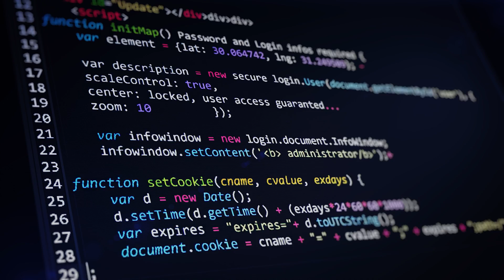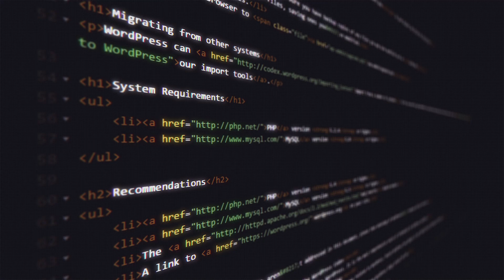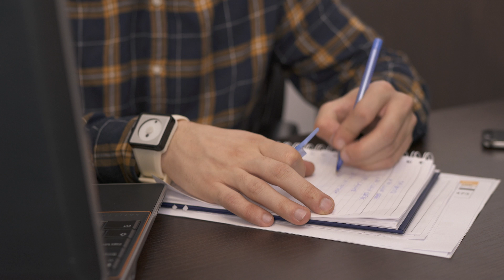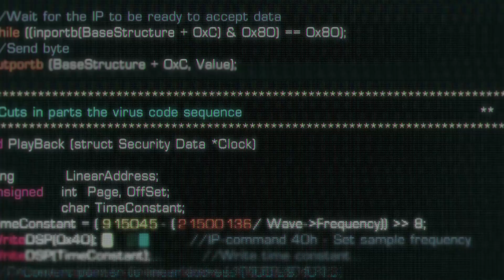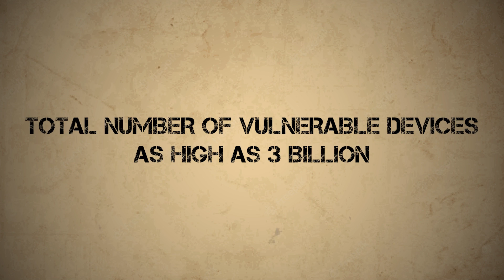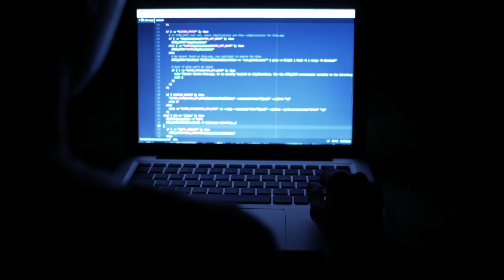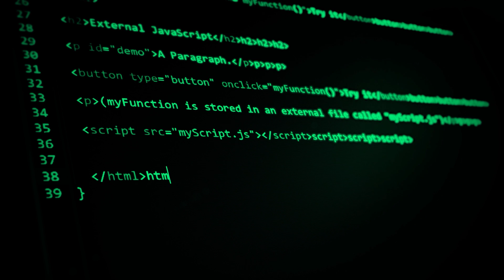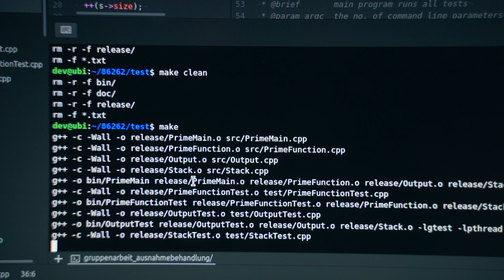Apache Log4j: The Exploit that Almost Killed the Internet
Unveiling the Dark Side of Cyberworld: The Apache Log4j Crisis. Discover the shocking Log4Shell exploit that shook the internet. Learn vital lessons about cybersecurity and safeguarding our digital realm.